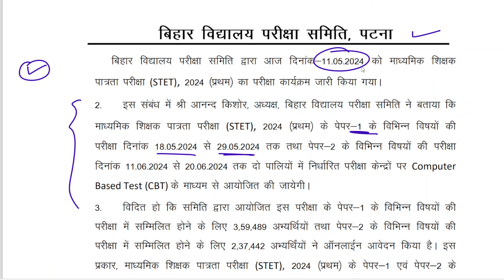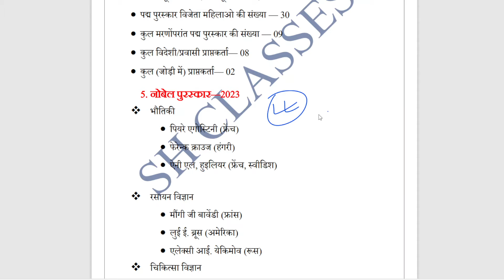Bihar STET Exam date 2024 | TRE 4 Notification date🔥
CURRENT AFFAIRS AFFAIRS 2024 FOR BPSC TRE 3.0

App Link

bihar stet
bihar stet kab hoga 2024
bihar stet admit card 2024
bihar stet exam date
bihar stet form fill up 2024
bihar stet exam date 2024 latest news bihar stet form fill up 2023

bpsc tre 3.0 omr sheet download bpsc tre 3.0 vacancy
bpsc tre 3.0 admit card 2023 bpsc tre result 2023
bpsc tre 3.0 supplementary result bpsc tre 2.0 cut off